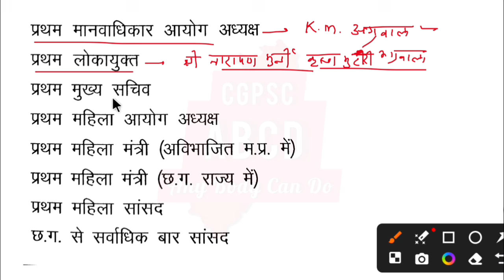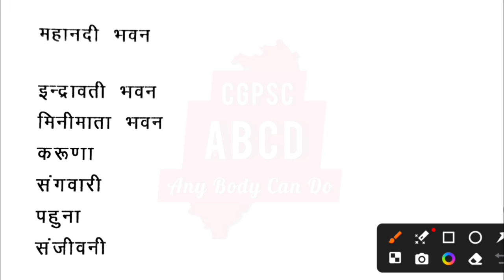Cg General Knowledge Top 100 Onel Liner Questions || Cgpsc Pre 2025 || Cgvyapam Exams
The videos uploaded in this chanel is free of cost for all aspirants who are preparing for government jobs like UPSC, CGPSC, CGVYAPAM, SSC, RAILWAY, BANKING,STATE PCS and all ot।her exams. I have made these videos so that you can prepare and revisie anywhere. As we know nowadays how costly is to prepare in any coaching institute. My efforts is to provide these study materials free for all time for aspirants who can not afford costly coaching and who all are from rural areas.
Topics for you in our chanel
1. छत्तीसगढ़ सामान्य अध्ययन
2. chhattisgarh samany adhyayan
3. chhattisgarh general knowledge
4. chhattisgarh general studies
5. cg history videos
6. cg history mcq
7. cg ancient history
8. cg history mcq
9. cg history general knowledge
10. Cgpsc pre general studies
11. cgvyapam history mcq
12. cg history topic wise MCQ
13. cg history previous year question
14. Nal dynasty in cg
15. chhattisgarh me nal vansh
18. छत्तीसगढ़ का प्राचीन इतिहास
19. छत्तीसगढ़ का इतिहास प्रश्नोत्तरी
20. cg history question answer

महत्वपूर्ण वीडियो लिंक्स